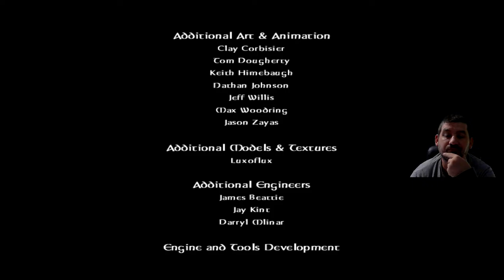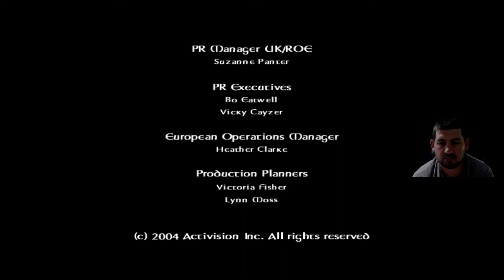Boldogan élünk ... Shrek 2:The Game(4.)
Fejlesztő:KnowWonder
Kiadó:Activision
Év:2004